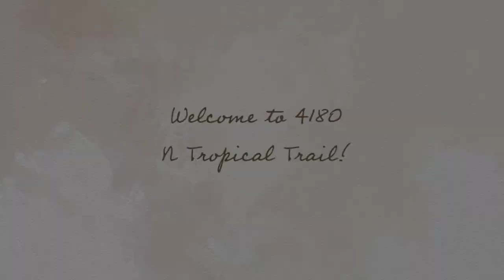4180 N Tropical Trail, Merritt Island, Florida 32953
Listed by Walter Ferrero
Exp Realty LLC

Amazing 4 bedroom 3 bath, with a 3 car garage, & a beautiful pool & a private second floor loft (perfect for a man cave, playroom, media room or office, so many options)!!! This gorgeous home has huge gourmet kitchen with stainless steel appliances. Huge master bedroom features a private sitting area, French doors to patio/pool & the bathroom had lg. jetted tub, dbl vanities & walk-in shower. Large open floor plan, great for entertaining. Great pool area for parties or just relaxing in your private setting.